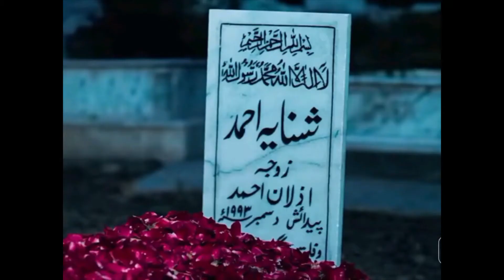Ishq e Laa Last Episode Review - Yamna Zaidi - Azaan Sami Khan - Sajal Ali - Crunchy Creations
Crunchy Creations,
 Crunchy, Creations, Drama review, Drama OST, Sad poetry, Drama Teaser Review, Showbiz News,upcoming dramas,Full story Review,Full story of upcoming Dramas, Blockbuster Dramas,  upcoming dramas,Sad Poetry, Drama Teaser Review, Showbiz News